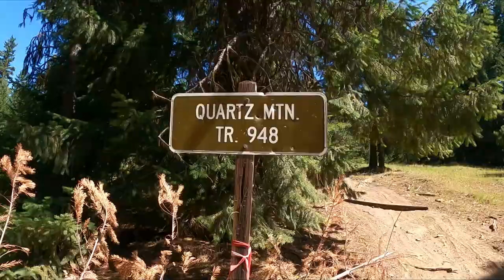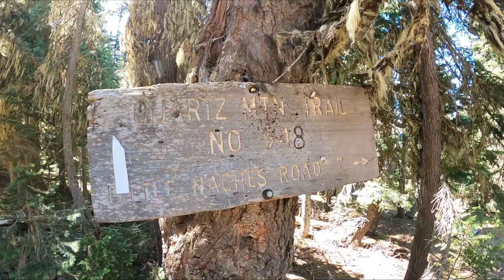PNW Singletrack Dirt Bike Trail Riding Naches # 948 to Manastash # 1207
July and time to ride! We hit a loop I haven't done in a good 15 years, up out of Little Naches # 948 Quartz Mountain trail to Hereford Meadows Trail # 1207 out of Manastash area. We then connected up to # 1385 Shoestring Lake Trail, looped around and rode back into Little Naches on the # 948. Great day of epic non stop up hill singletack trail riding on the # 948 to the top of Quartz for some great views of Mt. Rainer.

This is an more difficult (Quartz Mountain # 948 to # 1388) to intermediate loop (# 1207 to # 1385) that knocks out just under 50 miles starting from Little Naches and back.

0:00 That bitchin bakD intro
0:10 Scenic views of the top of the Quartz mountain trail
0:25 Climbing up # 948
0:41 It's another moto day
1:08 15 years since I rode this one
1:32 Epic Quartz climb Skydio 2 drone shot
2:30 Whoa sketch moments
2:36 Last punch up to top of Quartz
3:11 We finally found # 1207
4:10 Getting bucked on that whoop!

Filmed with GoPro Hero9 Black with Max Mod lens, GoPro Hero 8 Black, and Skydio 2 drone.